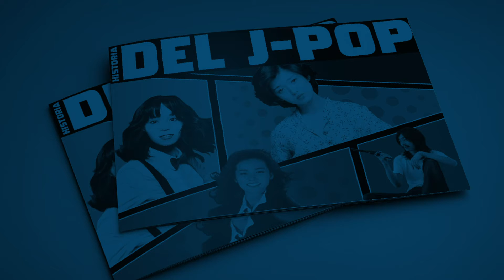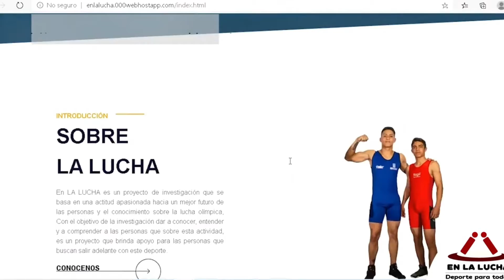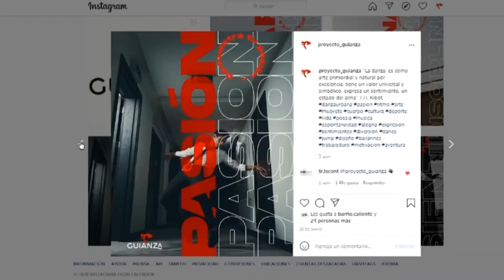Producción de Multimedia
Trabajos realizados por los aprendices del programa de Producción de Multimedia del Centro de Tecnología de la Manufactura Avanzada (CTMA). Estos productos hacen parte de los procesos de formación.